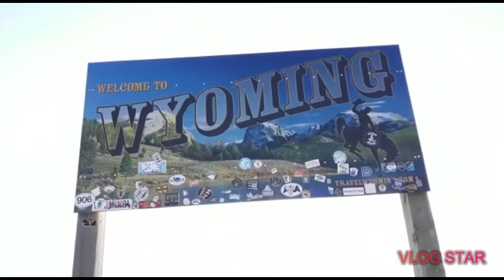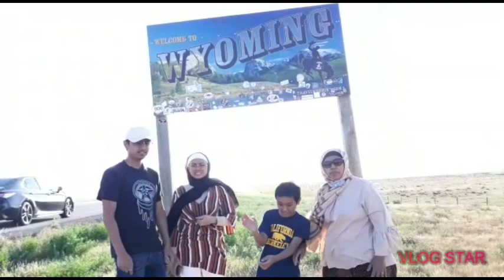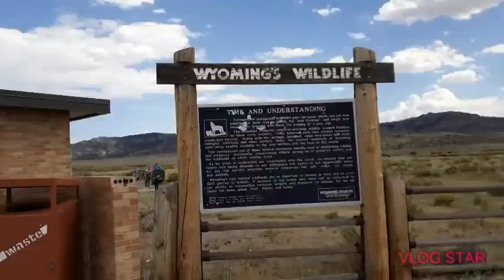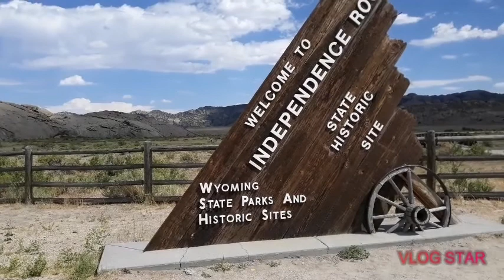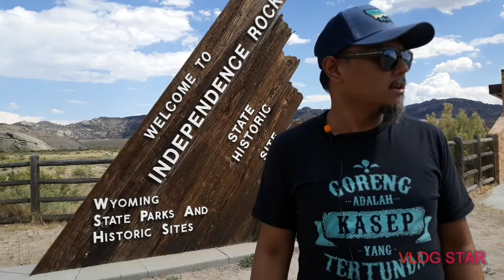Mengujungi Independence Rock State Park Historic Sites Wyoming USA. Daerah Cowboy yg Sepi Banget!